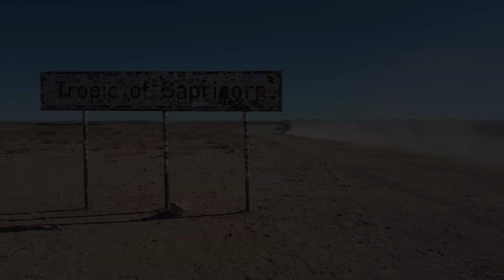NAMIBIA | WALVIS BAY | SANDWICH HARBOR | CAPE CROSS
Quad dans les dunes, balade en catamaran à Walvis Bay, 4X4 à Sandwich Harbor avec Robbie et la plus grande colonie d'otaries de Namibie à Cape Cross